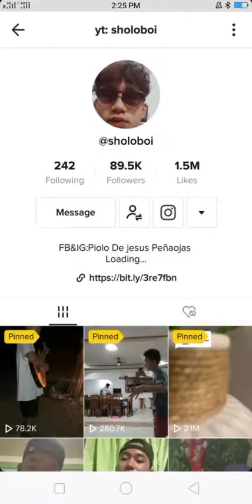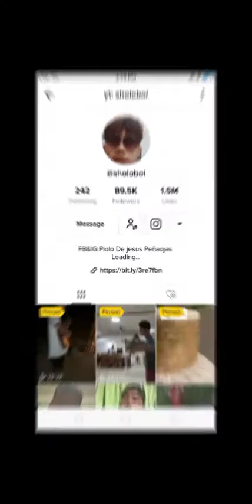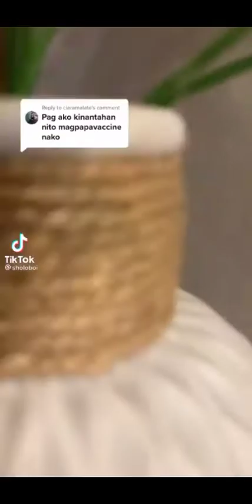"Sholoboi" Piolo Peñaojas Tiktok Compilation Part 2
Please support my niece..